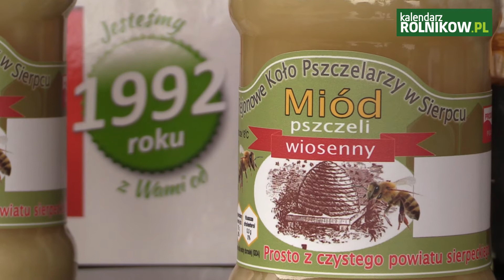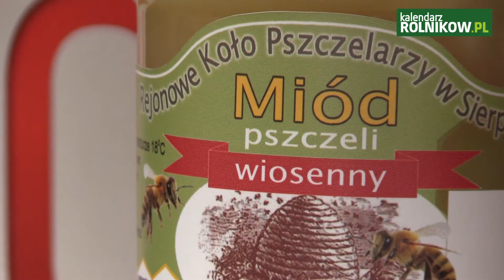"Z kamerą w pasiece" O podsumowaniu sezonu i przygotowaniu pszczół do zimy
To z pewnością nie był łatwy sezon dla pszczelarzy. O tegorocznym miodobraniu, pracach w pasiece oraz przygotowaniu pszczół do zimy opowiedział nam pszczelarz – Pan Eugeniusz Ptak.